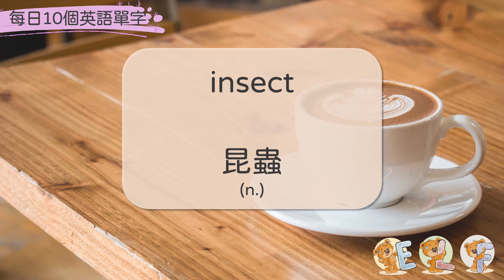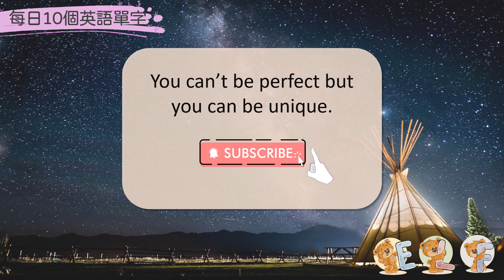【提昇英語力】 10個生活英語單字 14【ELF】 每日英語單字學習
註：
影片中圖片素材來自pngtree